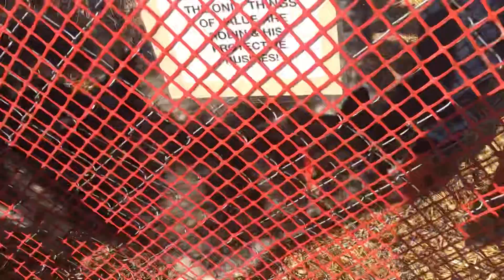White River Humane Society $30,000 Fundraiser